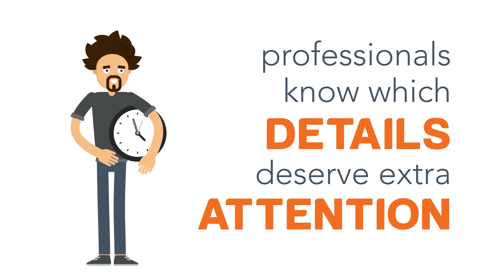Why You Should Hire Professional Content Creators - Part 3: Quality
When it comes to online content marketing, you have a lot of options but which one is the best for your business? In this video series, we're going to talk about why you should hire professional content creators - if you're looking to create high-quality, creative video content.

In part three, we'll explore how professional content creators have a unique set of skills and knowledge that can help your business publish high quality content that will capture your audience's attention. So if you're looking to improve your content marketing strategy, or if you just want to create better video content, this video is for you!